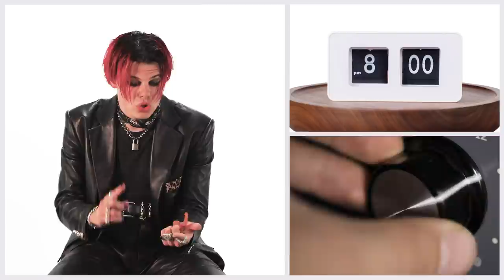Everything YUNGBLUD Does In a Day On Tour | Vanity Fair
YUNGBLUD takes us through what he does in a typical day on tour, from exploring the cities he's touring in and collecting fridge magnets to performing in front of thousands of fans and partying all night long.